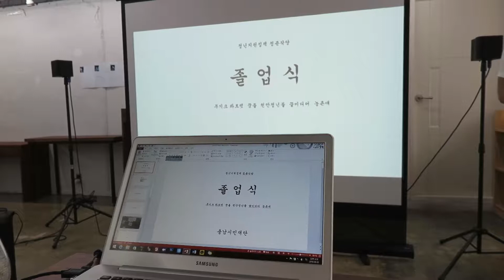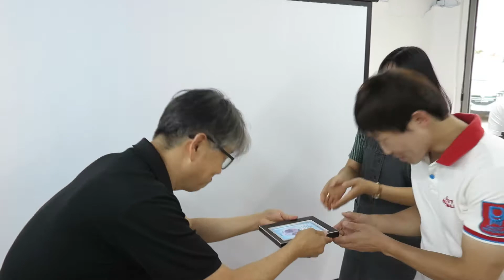충남시민재단 청년기금 모임 청춘작당 졸업식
충남시민재단 청년기금 모임인 청춘작당 졸업식 영상입니다.